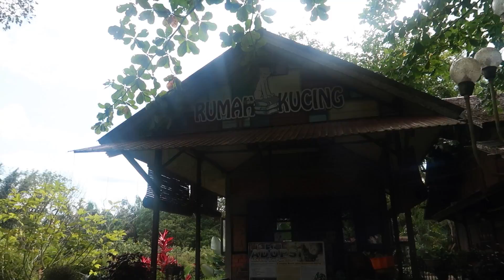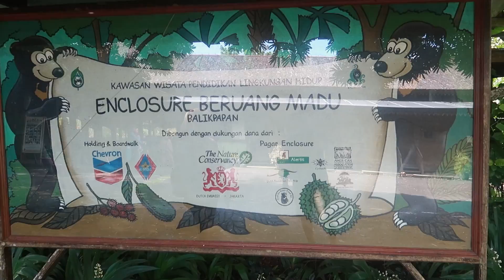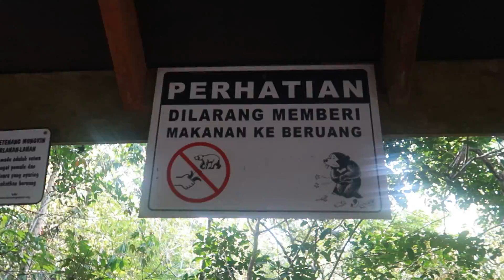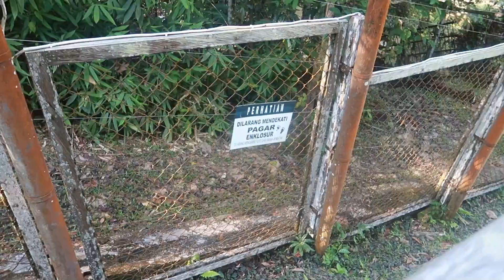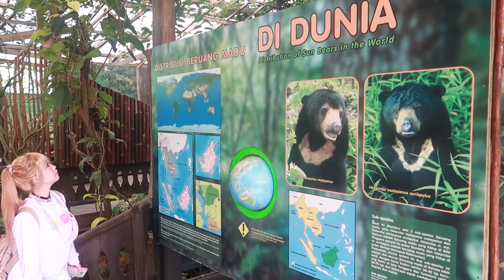INI CARA TERBAIK DAPAT SHINY POKEMON !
APAKAH ADA TEORI PASTI SHINY POKEMON !?
Apakah Shiny Pokemon bisa lepas?!
Pernah dapat Shiny Pokemon lalu Lepas ??? COMMENT!

Dukungan lebih dari 15.000 rupiah dapat Hadiah! reward Raid Mabar with adodido!